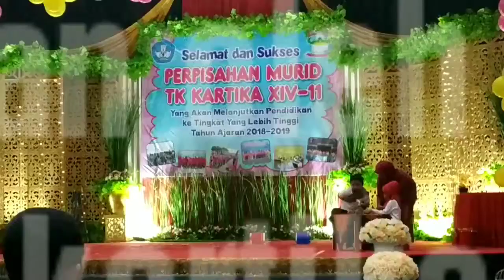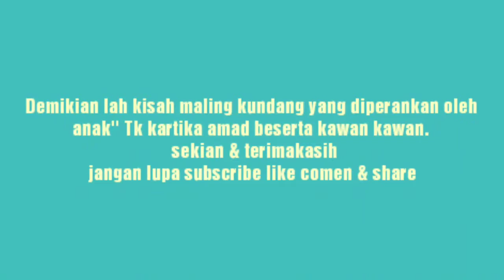Parodi kisah malin kundang yang di peran oleh anak anak TK Kartika.diangkat dari kisah nyata